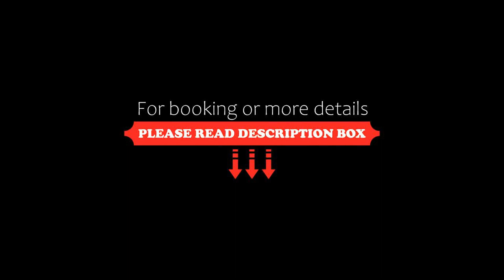Aspa Villas, Oia, Greece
About Property:
You're eligible for a Genius discount at Aspa Villas! To save at this property, all you have to do is sign in.
Located in the picturesque village of Oia of Santorini, Aspa Villas features a sun terrace with views over the Aegean Sea, the Caldera and the sunset. It offers Cycladic-style studios and traditional cave units, just 20 m from a bus stop.
Aspa Villas offers all the modern facilities for a pleasant stay, such as free wireless internet access throughout the enti...
Property Type: Hotel
Address: Main Street, Oia, 84700, Greece
Searching For
1. Aspa Villas - Oia - Greece
2. Aspa Villas - Oia - Greece Address
3. Aspa Villas - Oia - Greece Rooms
4. Aspa Villas - Oia - Greece Amenities
5. Aspa Villas - Oia - Greece Offers and Deals
Audio Credit:
Track Title: Reasons To Hope
Artist: Reed Mathis